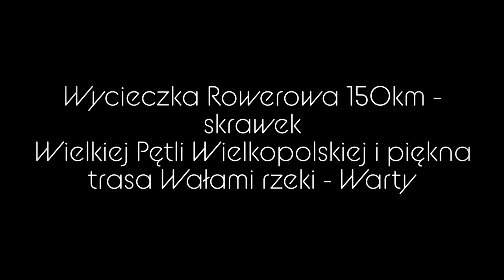VLOG # 36 - Wycieczka Rowerowa 150km Wałami rzeki Warty czyli skrawek Wielkiej Pętli Wielkopolski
Wszystkich zapraszam na skrót z "Odkrywania nieznanego" dziś z Tomkiem i kawałek pokręcił z nami Sebastian , wyczerpująca jazda samym wałem Warty troszkę lizneliśmy Wielkiej Pętli Wielkopolskiej , do tego rezerwaty oraz parki - Żerkowsko-Czeszewski Park Krajobrazowy , Rezerwat przyrody Dębno nad Wartą , Rezerwat Czeszewski Las , Muzeum A.Mickiewicza w Śmiełowie ,po prostu Mega trip rowerowy...czego chcieć więcej...💗💪👍😉